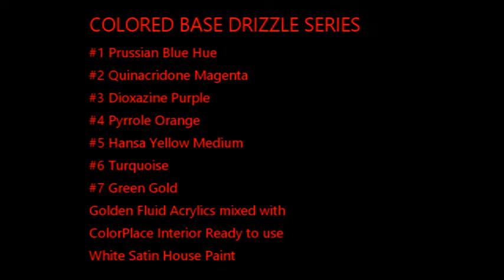Colored Base Drizzle Series Recap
All my POURING RECIPES can be found in Video #197
Tap to view the video.

Proven ColourArte Recipe for Drizzle and Bloom Pours in VIDEO #248

PRODUCT DISCOUNT LINKS:        SAVE MONEY!

Kathleen Miller